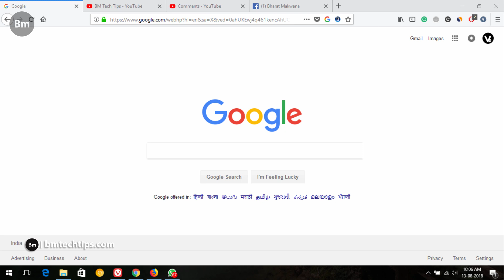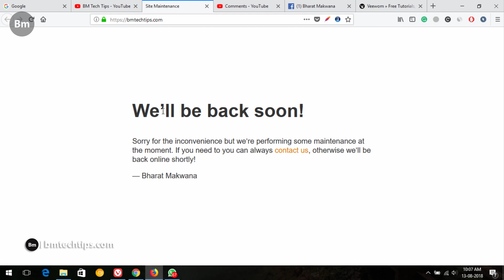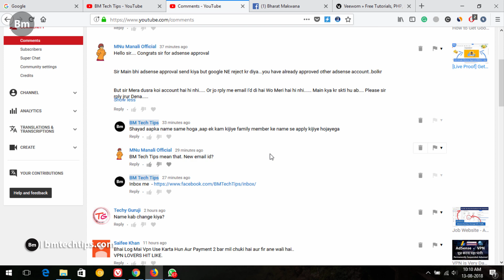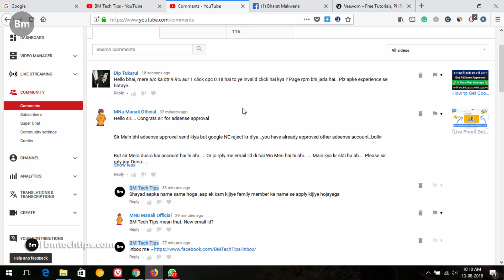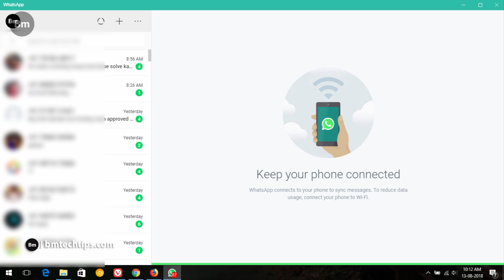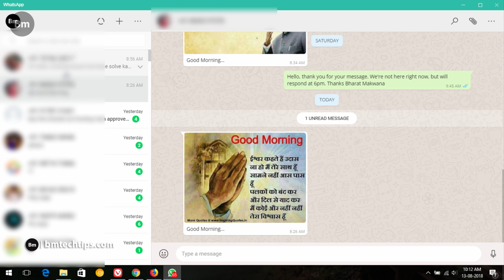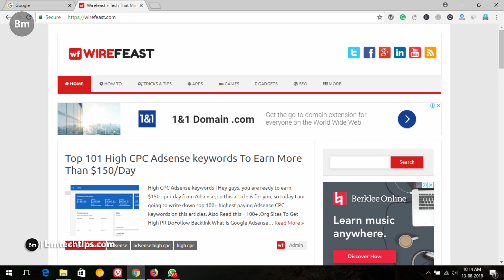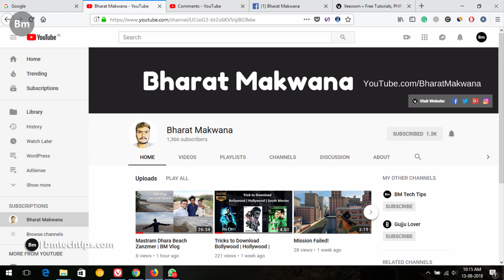Reason Behind Changing Channel Name & More Updates For You!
Hey, guys welcome to BM Tech Tips, I this video I will come with lots of updates, ya like Reason Behind Changing Channel Name, Tech support via WhatsApp and much more.

- - - - - - - - - - Thanks  - - - - - - - - - -